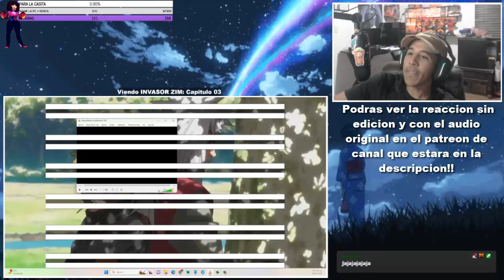INVASOR ZIM CAPITULO 03 | REACCION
INVASOR ZIM CAPITULO 03!